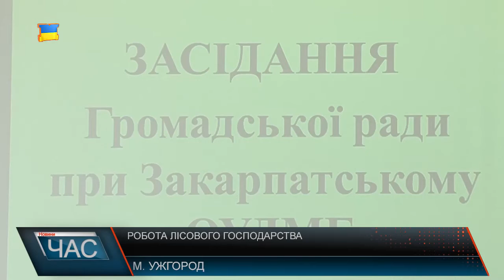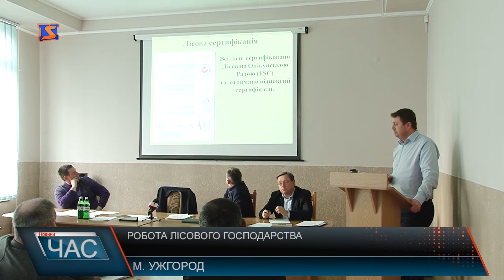Лісівники обговрювали важливі питання лісомисливської сфери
Засідання громадської ради при Управлінні лісового та мисливського господарства пройшло вперше у цьому році. Саме тому, більшу частина питань порядку денного було відведено результатам роботи відомства за минулий рік, про що розповів присутніми очільник управління. Розпочав із економічних здобутків зазначивши,що всі лісогосподарські підприємства області, в минулому році були й на сьогоднішній день залишаються прибутковими.Не оминули і боротьбу із незаконною вирубкою лісу, яка за словами головного лісівника краю, в минулому році суттєво зменшилась в порівнянні з попередніми роками. Так впродовж минулого року, відомством було зафіксовано 429 випадків браконьєрства лісового масиву, що склало більше 2 тис. кубометрів деревини, тим самим завдано збитків на суму близько 11 млн. грн. Паралельно з цим зменшилась кількість й так званих санітарних рубок лісу, яка часто викликала шквал критики громадськості.Крім результатів роботи лісового та мисливського управління, на порядку денному засідання стояло також обговорення концепції реформування лісової галузі України.Запропонована Урядом концепція не була сприйнята як лісівниками так і керівниками деревообробних підприємств краю, які в минулому році свої думки висловлювали під час акції протесту. Ця позиція залишилась незмінною.Зрештою, свої доводи щодо майбутньої реформи лісової галузі члени громадської ради мають намір передати під час розширеної наради цього питання за участі членів Кабміну, яка невдовзі має відбутись у Львові.